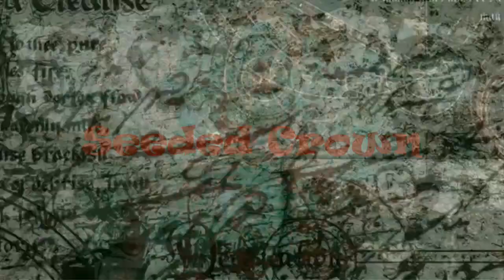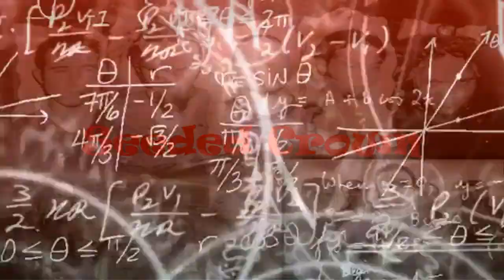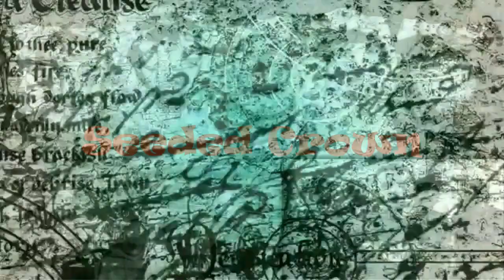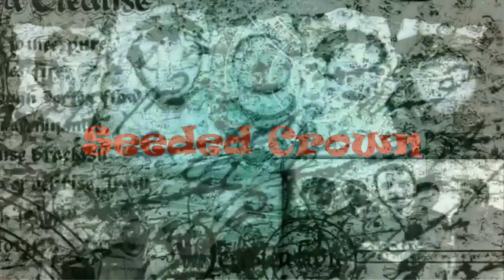Seeded Crown - For What It's Worth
Nu Metal fan from Bulgaria